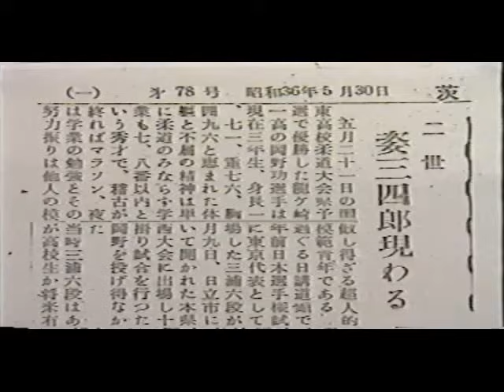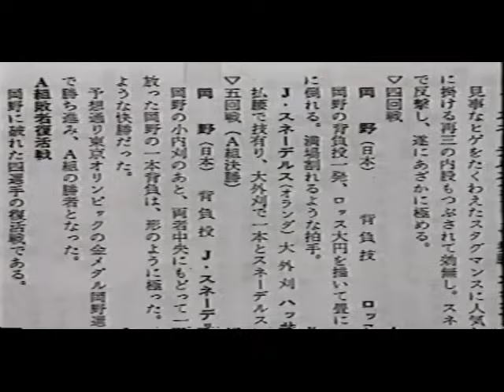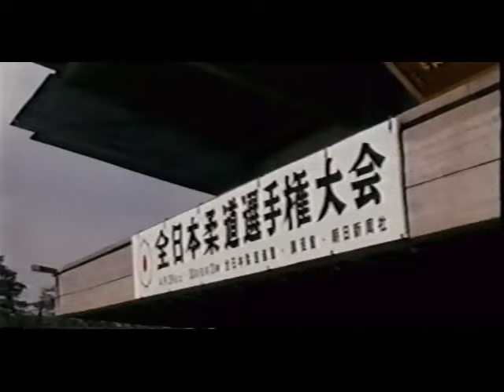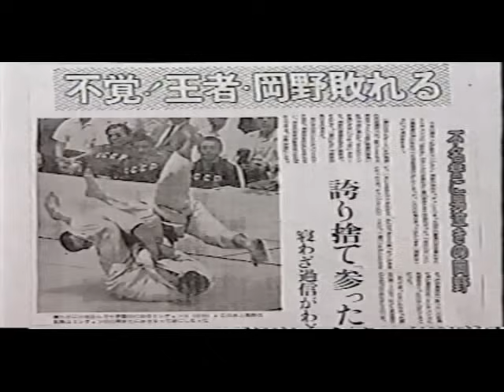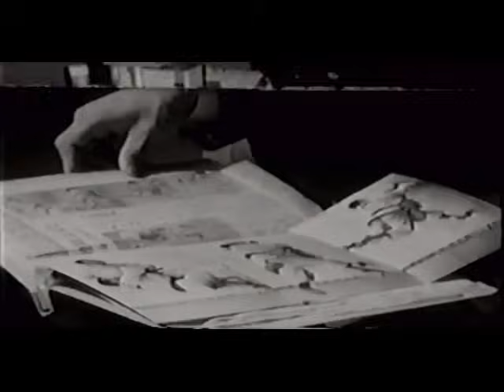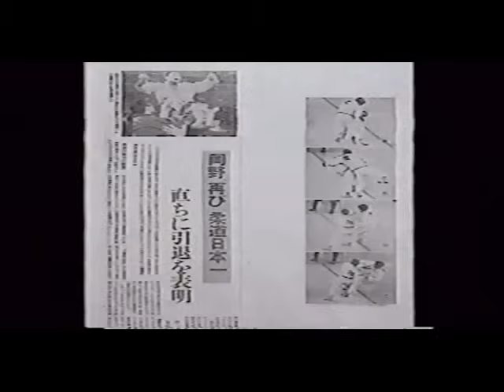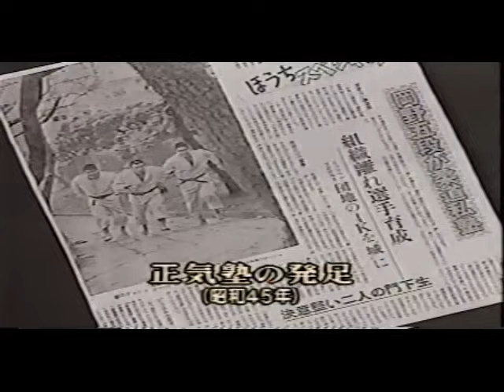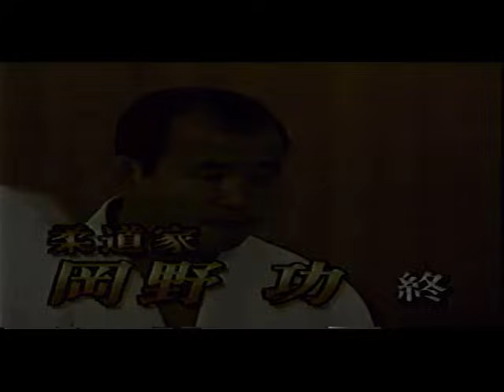Isao Okano - A Passion For Judo